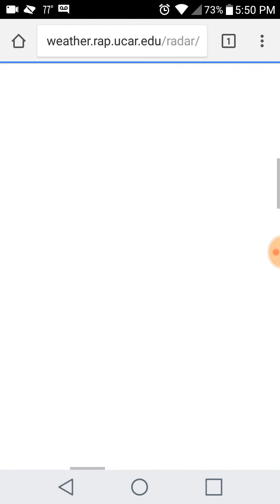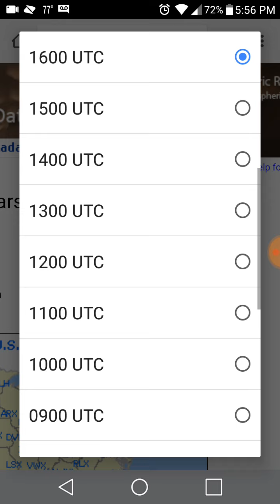Midwest Observations July 19, 2018